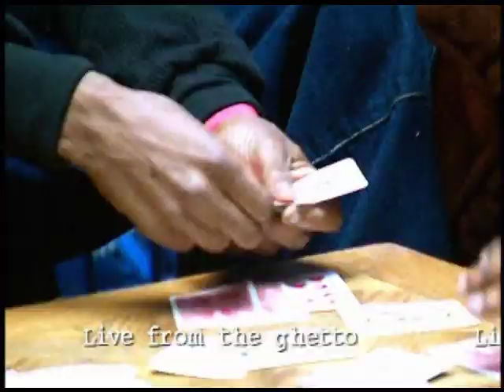State Property - Sun Dont Shine DVDRip 2003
Pre'd as State_Property-Sun_Dont_Shine-DVDRip-SVCD-2003-INT-UVZ

shared because it seems to be slightly better than the other vid on here